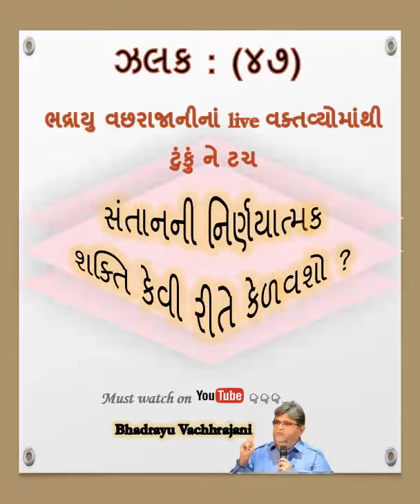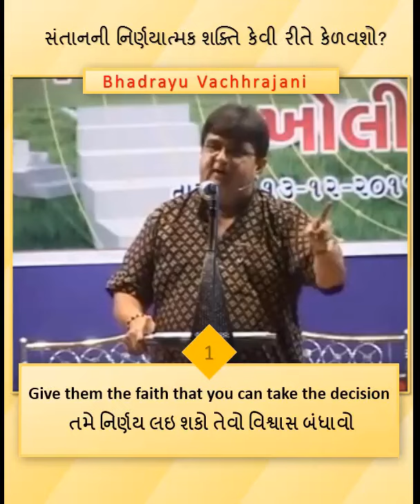47) સંતાનની નિર્ણયાત્મક શક્તિ કેવી રીતે કેળવશો ?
Bhadrayu Vachhrajani